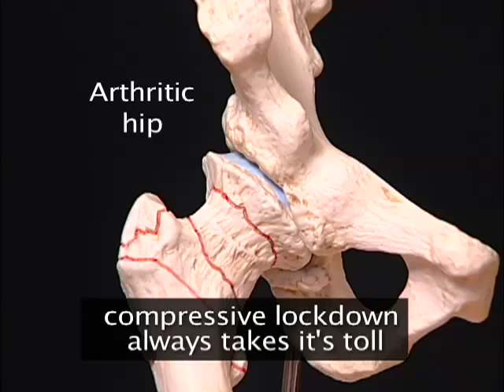Michael Tonetti - Making Peace with Gravity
Music video of "Making Peace with Gravity" showing exercises and dancing in ways that are in harmony with gravity, which helps protect the joints from degeneration and injury.  These exercises help free the body from pain and improve coordination.